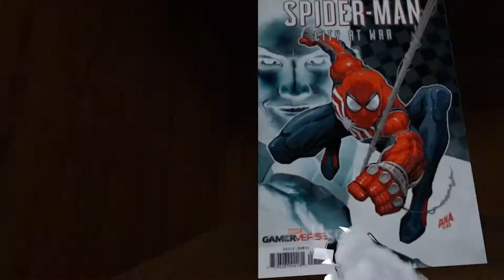[VRCHAT] SPIDEY BROTHERS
Steam: UnclearPixels
XB1: UnclearPixels
PSN: jelanidozier